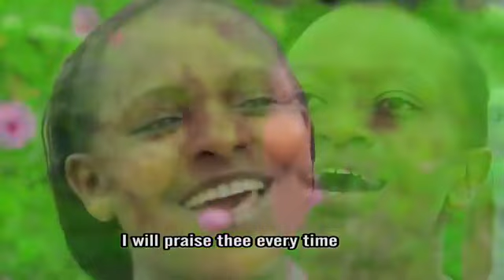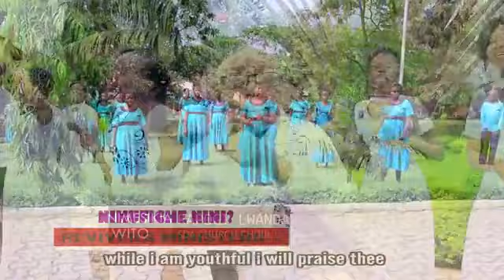DJ SON KENYA, Best of SDA Luo songs/Kiswahili mix (official music video)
Best of SDA songs end its. kiswahili songs.